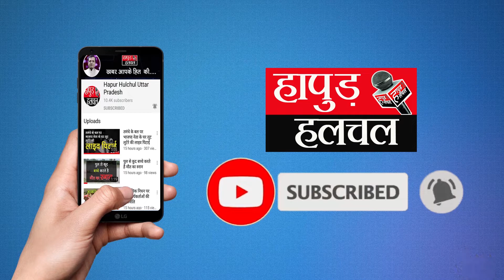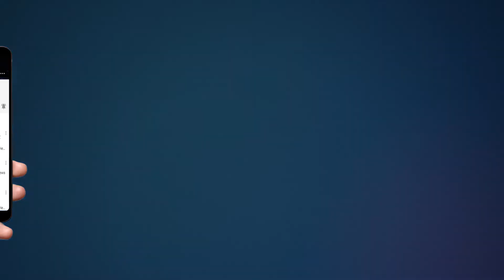World cycle day | वो देश जहां प्रधानमंत्री भी जाता है साइकिल से ऑफिस